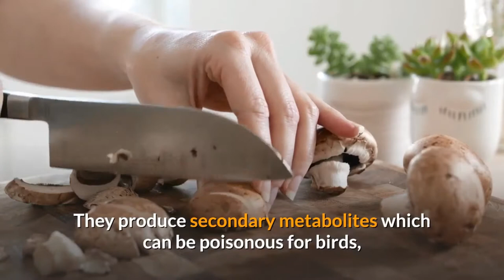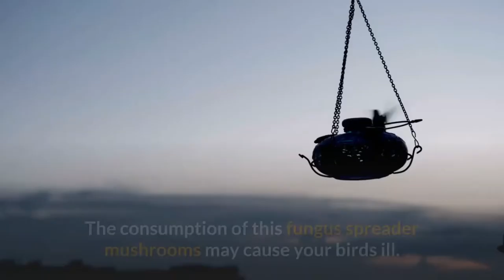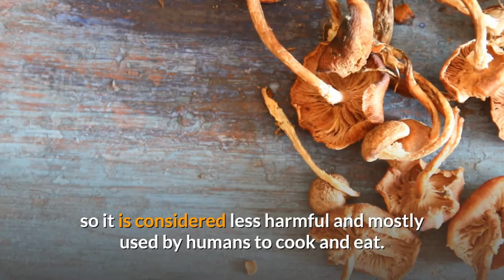Can Birds eat Mushrooms | What type of mushrooms can bird eat?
Know facts about the mushrooms
Are mushrooms good for birds
Birds health issues which are caused to the mushrooms

Are you a pet lover then follow our channel